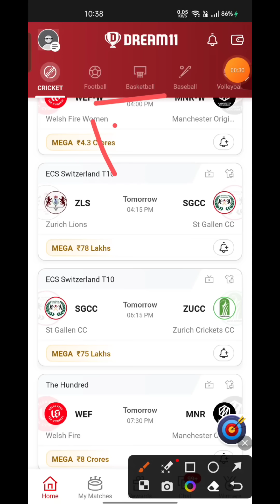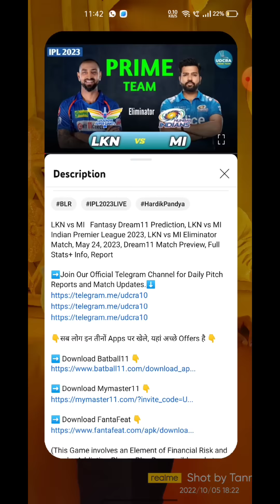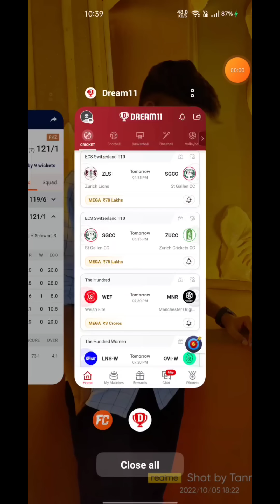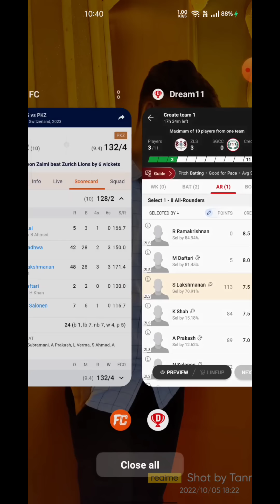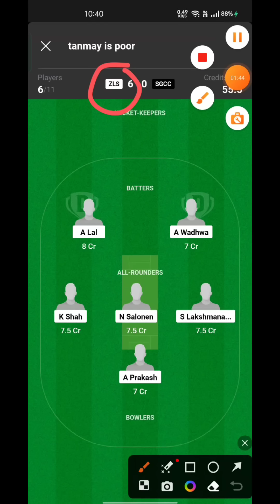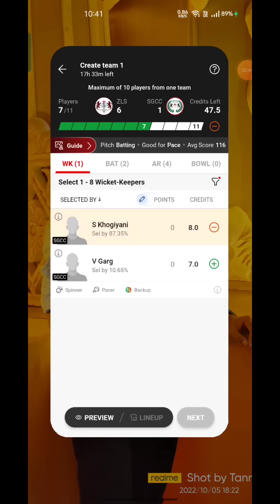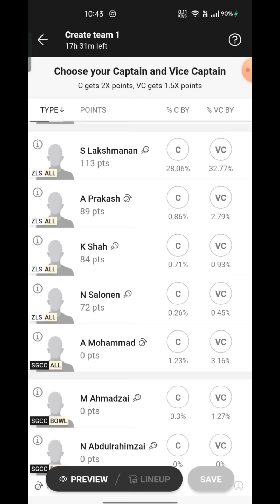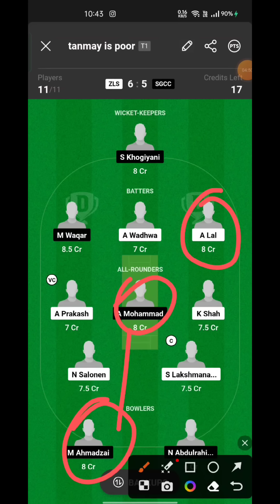ZLS VS SGCC Fantasy Dream11 Prediction, ZLS VS SGCC ECS T10 SWITZERLAND 2023 , 13th Match Prediction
ZLS VS SGCC Fantasy Dream11 Prediction,  ZLS VS SGCC 2023, ZLS VS SGCC ECS T10 SWITZERLAND , Dream11 Match Preview, Full Stats+ Info, Report ➡️Join Our Official Telegram Channel for Daily Pitch Reports and Match Updates.⬇️

ZLS VS SGCC Playing 11
ZLS VS SGCC dream11 team prediction  Udcra
ZLS VS SGCC 2023 Match Preview Players Stats

Zurich Lions vs St Gallen CC head To Head
ZURICH LIONS VS ST GALLEN CC Match Prediction Dream11 Prediction